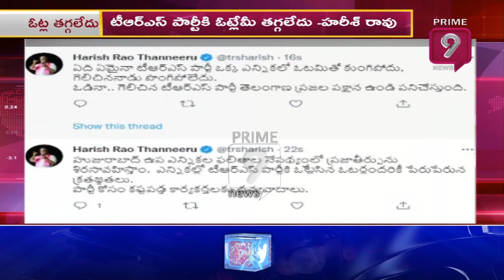హుజురాబాద్ లో ఓటమి..హరీష్‌ రావు స్పందన Harish Rao Reaction On Huzurabad Bypoll Results | Prime9 News